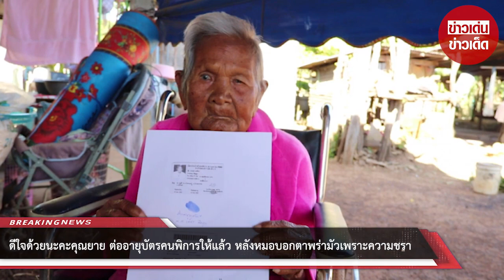ดีใจด้วยนะคะคุณยาย ต่ออายุบัตรคนพิการให้แล้ว หลังหมอบอกตาพร่ามัวเพราะความชรา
ขอบคุณ AMARIN TV